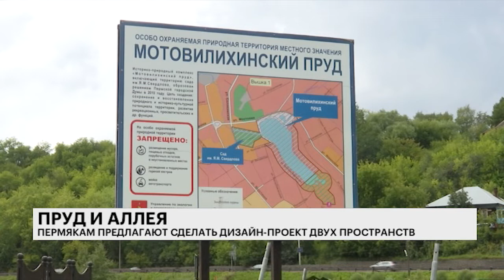РБК-Пермь Итоги 31.07.19 Пруд и аллея.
Пермякам предлагают сделать дизайн-проект двух пространств в Мотовилихе.

Эксперты:
Дмитрий Лапшин, первый заместитель начальника департамента градостроительства и архитектура г. Перми.
Юлия Залазаева, начальник отдела по культуре, спорту и молодёжной политике администрации Мотовилихинского района г. Перми.

Ведущий: Артур Максимов.